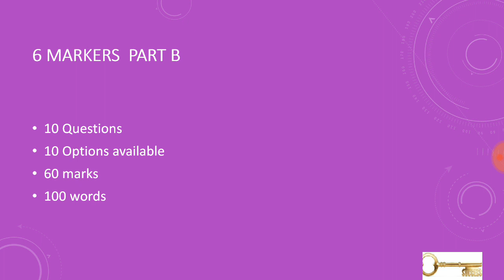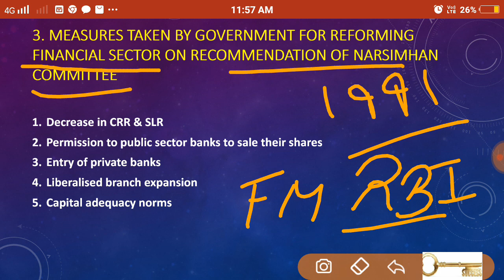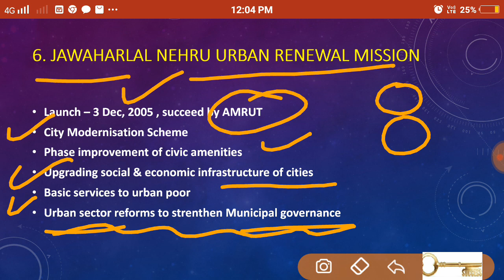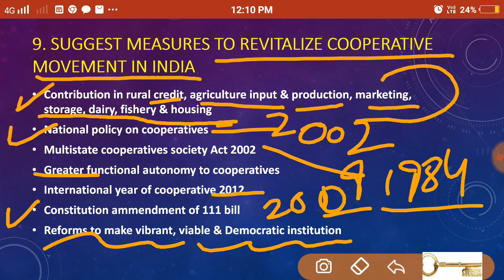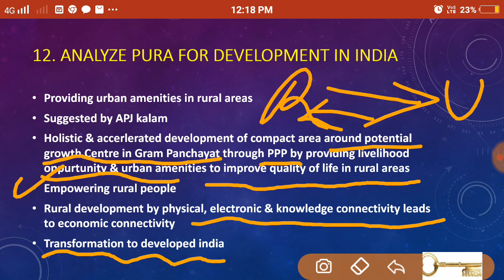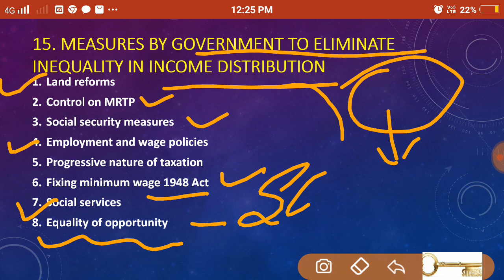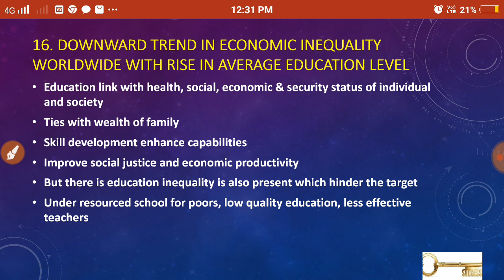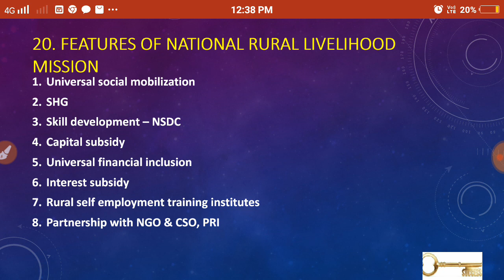MPPSC Mains 2018 Paper 3B, 6 markers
This test covers 6 markers of 2018 Mains Paper 3 Part B

Prelims mock test series

Keep watching 🙏🙏